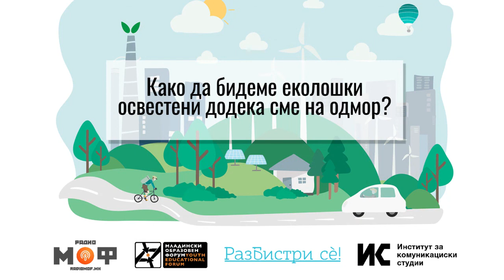Како да бидеме еколошки освестени додека сме на одмор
Како да останеме еколошки свесни додека летуваме покрај езеро или море, кампуваме, планинариме или одиме на риболов? Слушнете ги практичните совети како да ја штитиме животната средина додека уживаме во природата од говорниците од 0 отпад, Yes for less и Go Green во младинската емисија на РадиоМОФ и Разбистри сè.